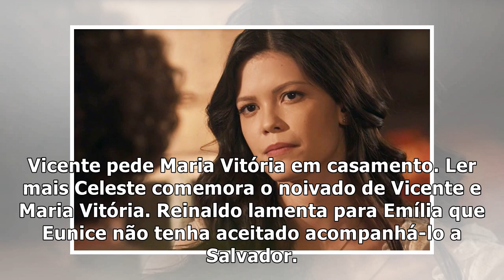[ENTERTAINMENT NEWS]Resumo de 'Tempo de Amar' da semana de 1 a 6 de janeiro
Inácio pede para se encontrar com Lucinda; Vicente pede Maria Vitória em casamento; Lucinda se atira na frente de um carro. Confira os destaques da se...